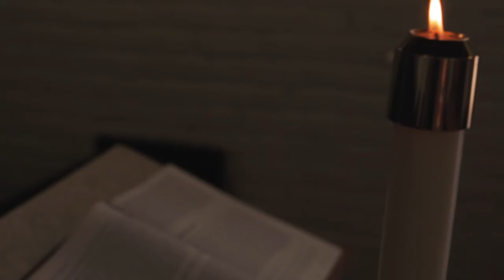Theology: John Goldingay on Lament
For more resources for a deeply formed spiritual life, now.

John Goldingay on Lament.

John Goldingay is the David Allan Hubbard Professor of Old Testament in the School of Theology at Fuller Theological Seminary.

In this video Dr. Goldingay discusses the Psalms of Lament and their applicability to the Christian life.